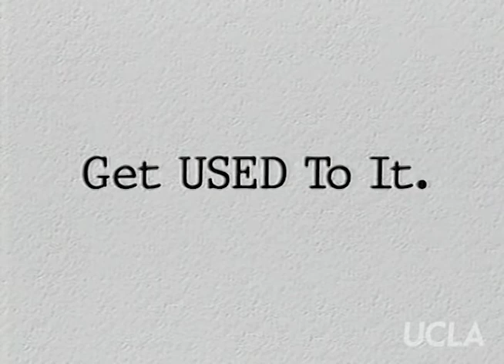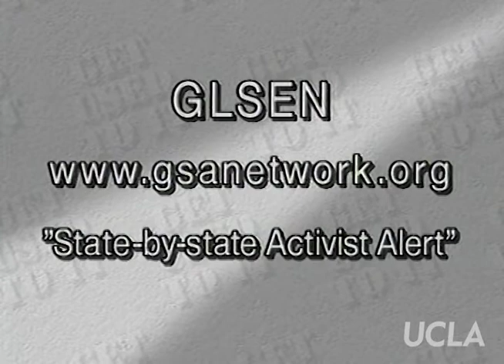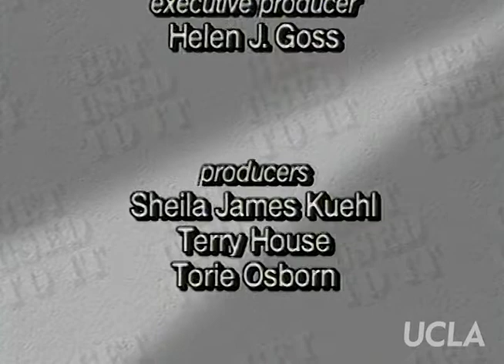Get Used to It: Ep. 78, "Keeping Schools Safe for LGBT Youth"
Get Used to It: Ep. 78, "Keeping Schools Safe for LGBT Youth." Original air date: May 2001. Host: Sheila James Kuehl. Guests: Valerie Johnson, Dyan Valdes, Christopher Calhoun.

Summary: Kuehl and her guests discuss the need for proactive new programs to protect gay, lesbian, bisexual and transgendered youth from violence and persecution in schools.